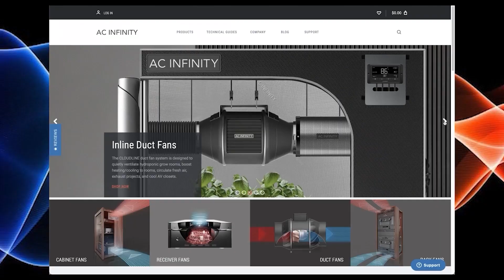Is Light Spectrum LESS Important Than Light Density?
In this Garden Talk clip, Lex Blazer talks about whether light spectrum is more or less important than light density. What are your thoughts on this?